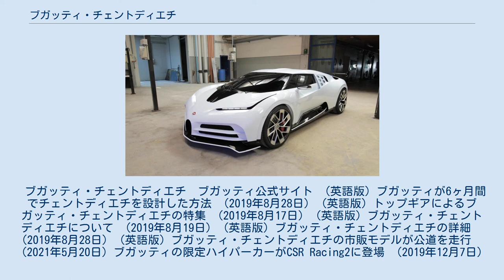ブガッティ・チェントディエチ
チェントディエチ (Centodieci) は、ブガッティ・オトモビルが2019年に発表した限定生産のハイパーカーである。
 ブガッティの創立110周年を記念し、シロンをベースに制作された限定モデル。
シロンと比較して20kgの軽量化を達成。
エンジンは8.0 L W型16気筒クワッドターボエンジンを搭載し、最大出力1,176kW (1,600PS)/7,000rpmを発揮する。
ハンドメイドで10台のみが生産され、価格は約10億円。
 車名はイタリア語で「110」の意。
 Aピラーを覆うように回り込むフロントウィンドウや、5つの円形インテーク、フロントマスクなど、過去にブガッティが販売したEB110をオマージュしたデザインが各部に盛り込まれている。
リアには8灯のテールライトと、巨大なディフューザーの両側に配置されたマッドブラックのクワッドエキゾーストパイプ、アンダースポイラーと固定式のリアウィングを備えている。
最新の3D設計技術とVR技術を駆使し、6ヶ月で全体のデザインを完成させた。
 0-100km/h加速は2.4秒、0-200km/h加速は6.1秒、0-300km/h加速は13.1秒。
最高速度はリミッターにより380km/h(240mph)に制限されている。
 ブガッティ・チェントディエチ　ブガッティ公式サイト　(英語版) ブガッティが6ヶ月間でチェントディエチを設計した方法　(2019年8月28日)　(英語版) トップギアによるブガッティ・チェントディエチの特集　(2019年8月17日)　(英語版) ブガッティ・チェントディエチについて　(2019年8月19日)　(英語版) ブガッティ・チェントディエチの詳細　(2019年8月28日)　(英語版) ブガッティ・チェントディエチの市販モデルが公道を走行　(2021年5月20日) ブガッティの限定ハイパーカーがCSR Racing2に登場　(2019年12月7日)